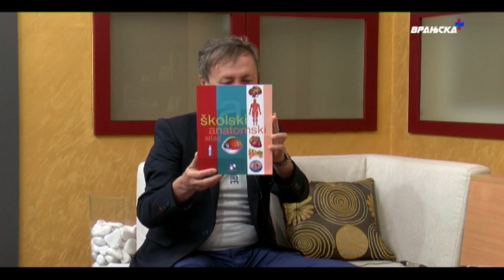U centru pažnje - U srednjoj medicinskoj školi ove godine dva nova obrazovna profila 21 06 2022